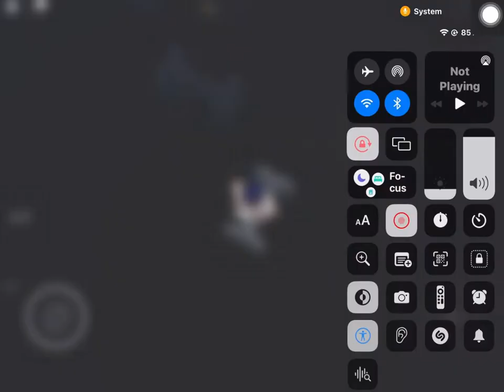roblox difficulty chart fling..?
MY GAME CRASHED!!